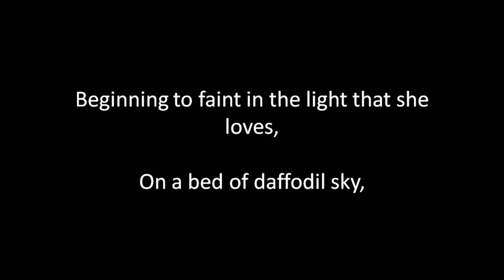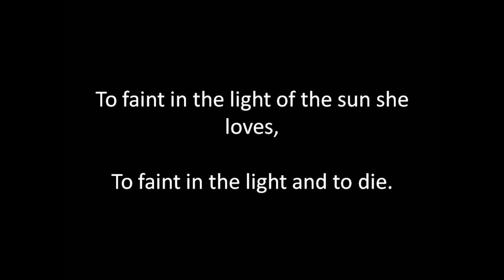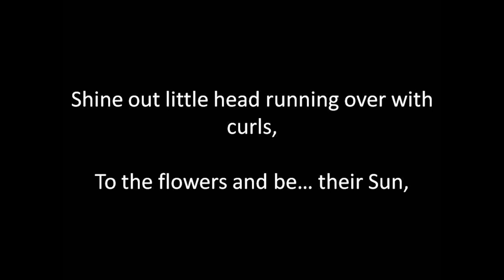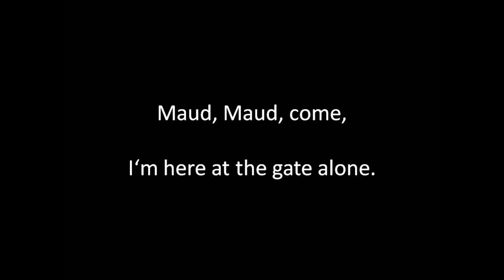Come into the Garden Maud Sung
Written by Alfred Tennyson (1809 to 1892), Composed by M.W. Balfe, (1808 to 1870). Singing, guitar playing, editing and video by Alan Thompson 2018. For a comprehensive listing of these songs of bygone eras on Youtube